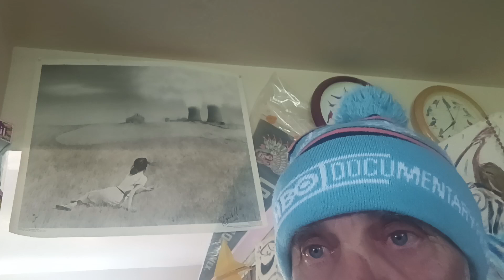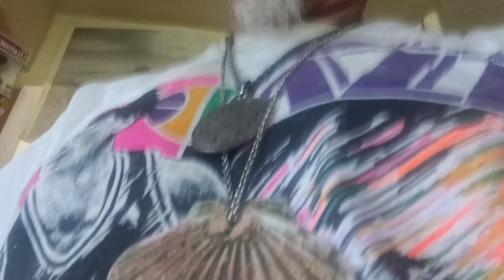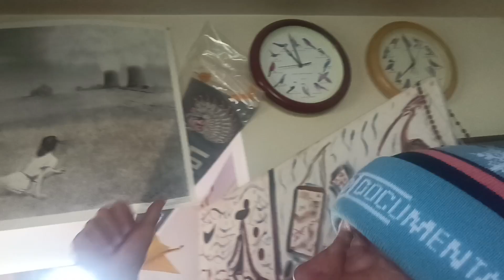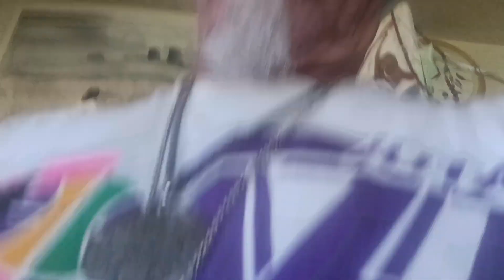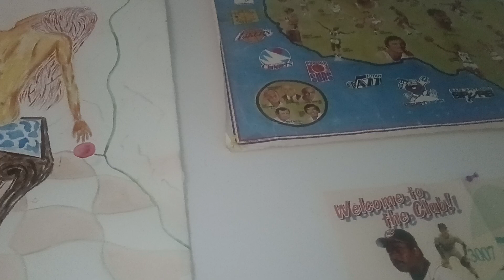FUKUSHIMA News ;; Netflix New FUKUSHIMA Drama is PURE Fiction 0.0 Really Kevin D Blanch Historic PhD